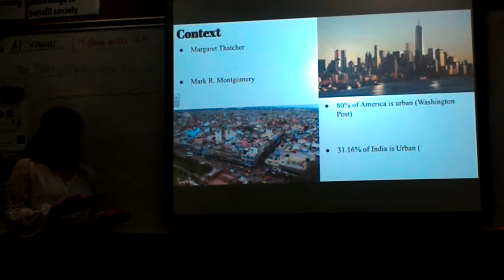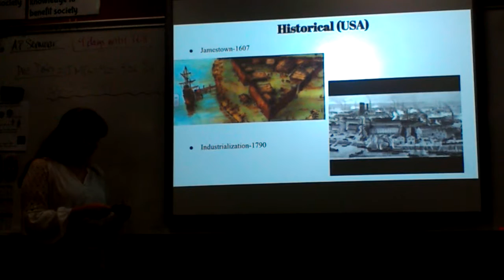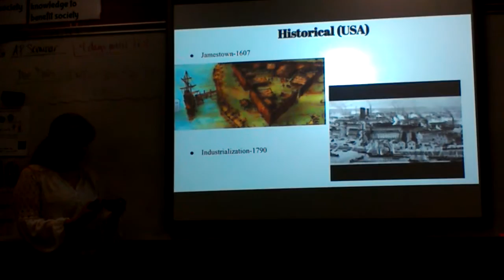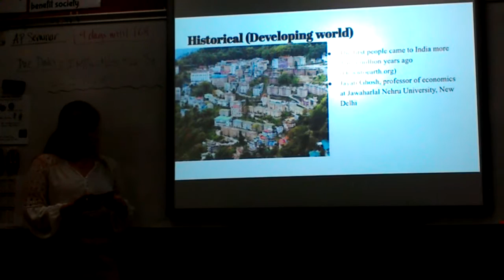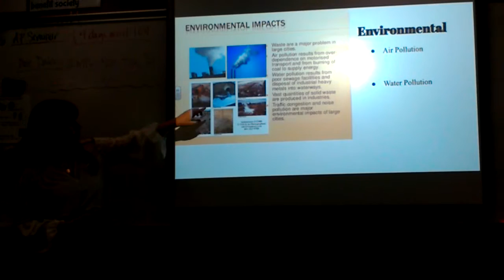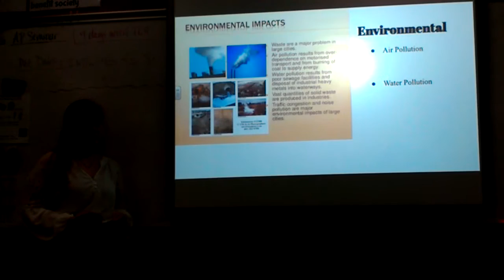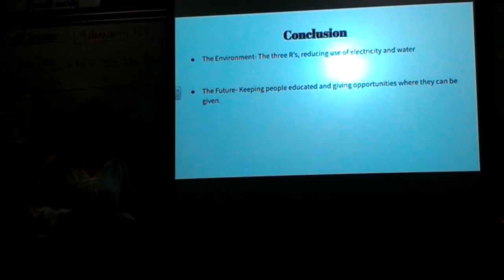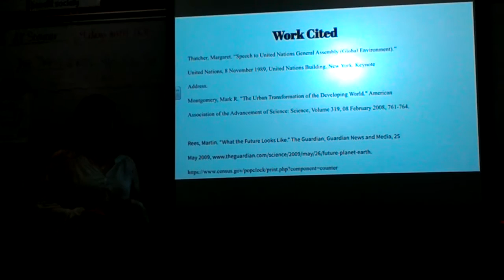LB Final IMP